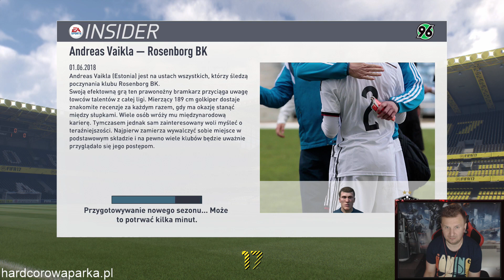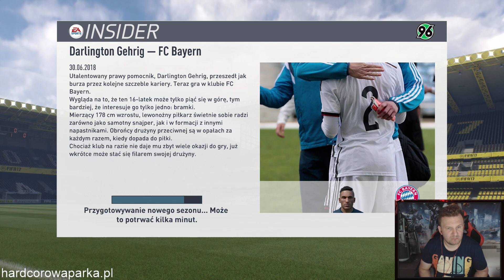NIESMAK POZOSTAŁ | FIFA17 Kariera Frajera #6